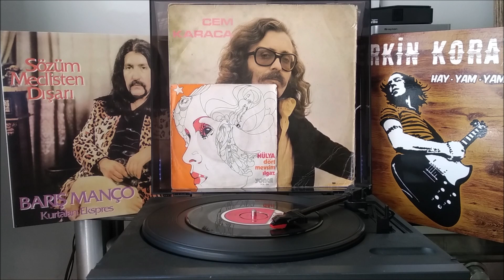HÜLYA KIRBAĞ - ILGAZ 1972 -nostalji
Orjinal 45 lik plak kaydı.